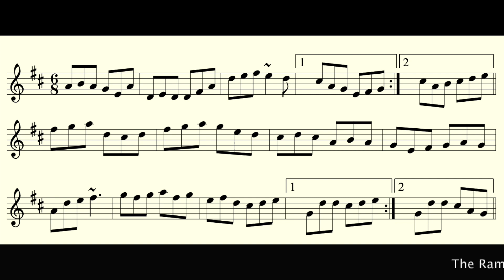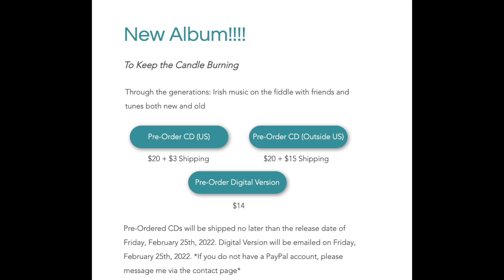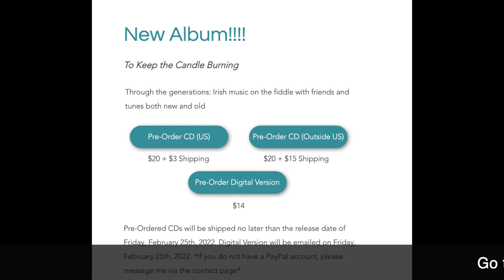Two jigs from Joanna Clare's debut album.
Video production by Eugene Killeen, M.A.